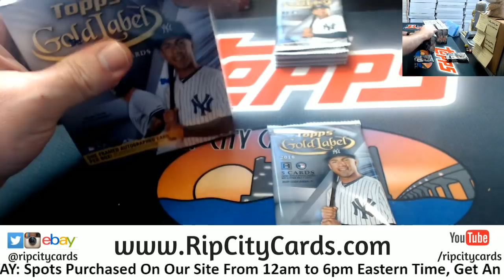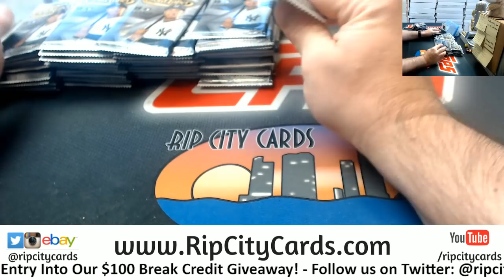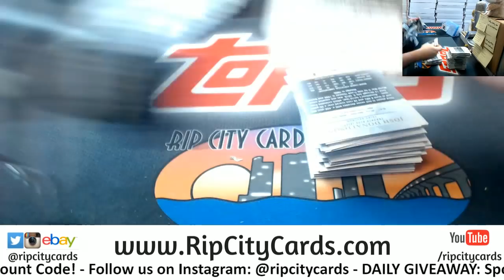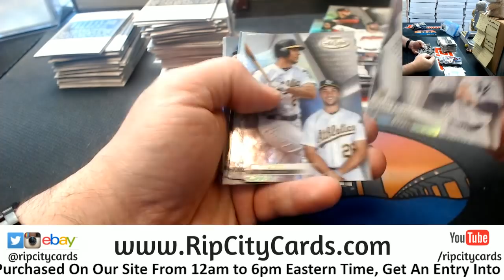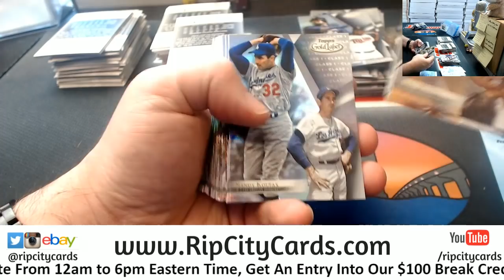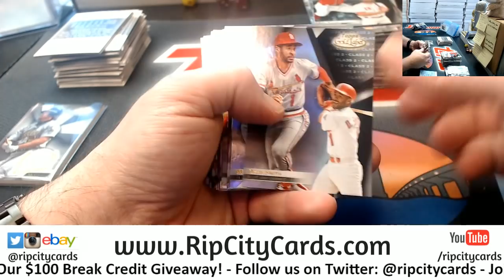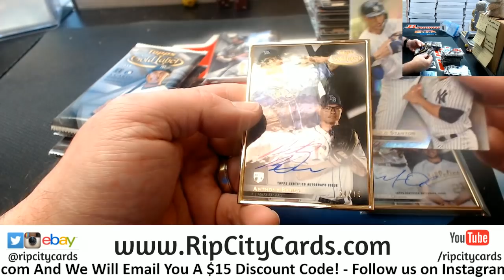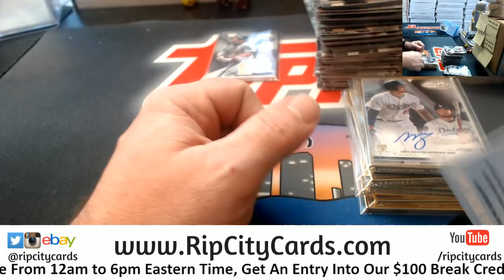2018 Gold Label Baseball 8 Box #4 ebay